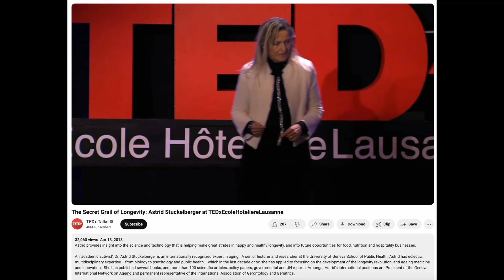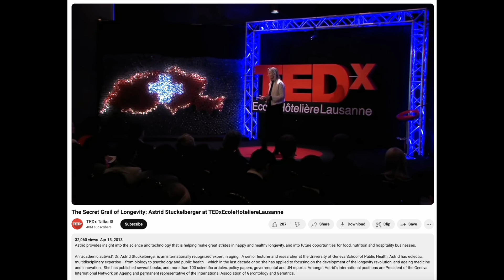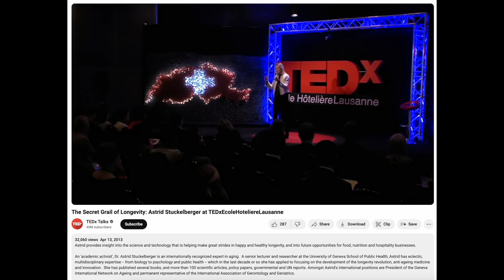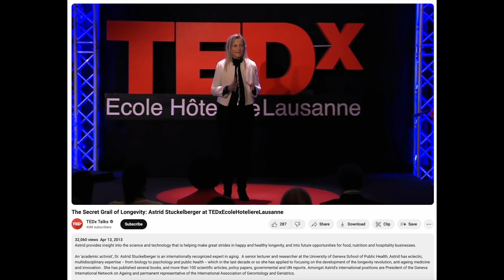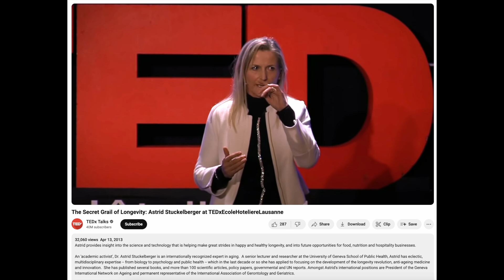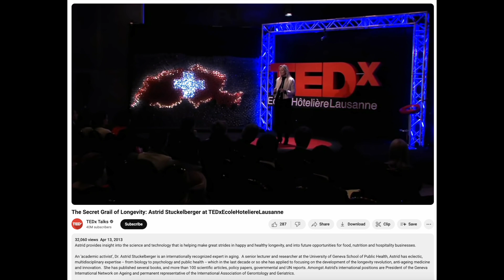Clip: "Pimp Your Health" Astrid Stuckelberger 2013 Precision Medicine Biomedical Monitoring Platform